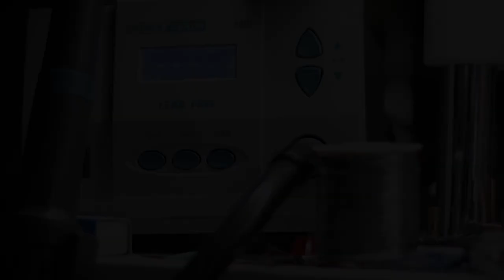New channel trailer for 2021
Do you need data recovery? Do you want to be featured in one of my videos?

All graphics created by Data Rescue Labs

Data Rescue Labs Inc
145 Traders Blvd East Unit 8
Mississauga, Ontario
L4Z 3L3
Canada